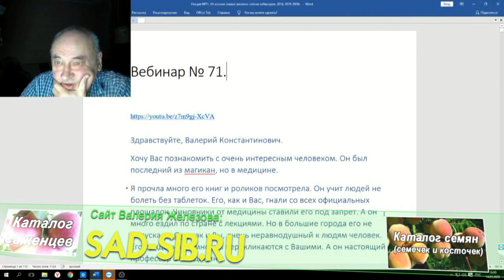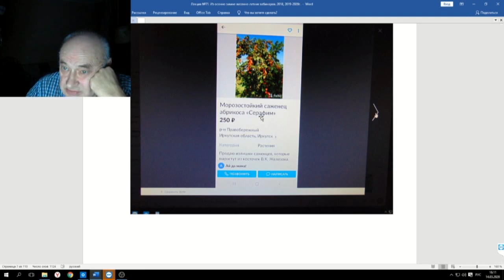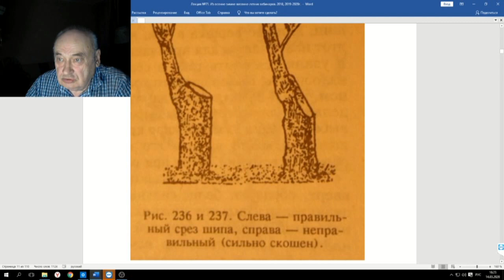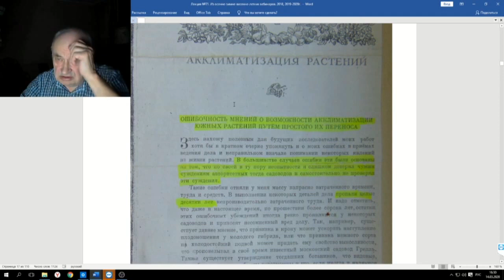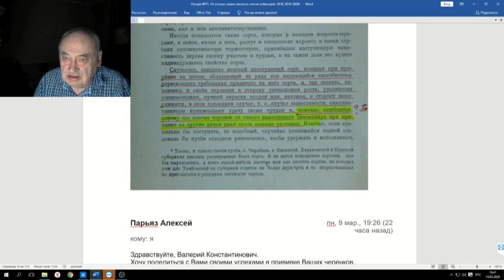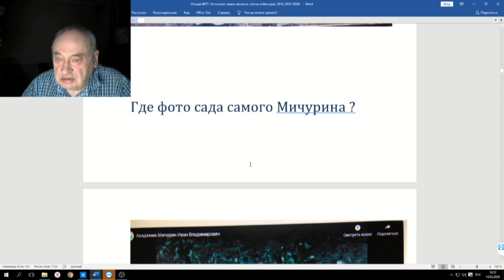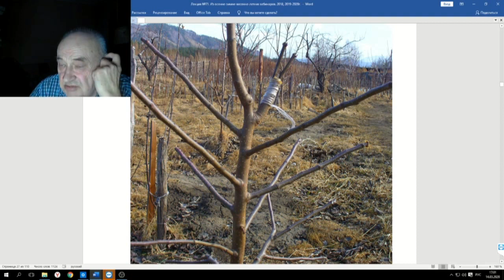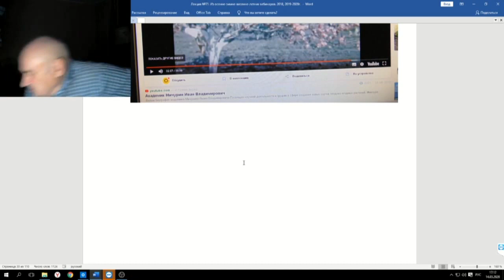71 ч 01 Прививка привоя на подвой часть 1